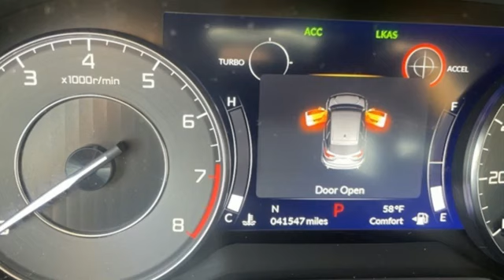Used 2021 Acura RDX Falls Church VA Acura Washington-DC, DC PL010360A - SOLD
Year: 2021
Make: Acura
Model: RDX
Trim: Base
Engine: 2.0L 16V DOHC
Transmission: 10-Speed Automatic
Color: Gray
Interior: Black
Mileage: 41111
Stock #: PL010360A
VIN: 5J8TC1H32ML005716
Clean CARFAX. Gray 2021 Acura RDX FWD 10-Speed Automatic 2.0L 16V DOHCbrbrRecent Arrival! 22/28 City/Highway MPGbrbrbrWe make every effort to provide accurate information but please verify options and price with management before purchasing. All vehicles are subject to prior sale. All financing is subject to approved credit. Dealer installed options are additional. Stock photo colors, options and trim levels may vary. Not responsible for typographical errors. Published prices subject to change without notice to correct errors and omissions or in the event of inventory fluctuations. Vehicle offers/prices & internet price quotes valid for 48 hours from initial posting date, subject to change by dealer/manufacturer without notice. Vehicles may be in transit to dealer. Vehicle photos may not match exact vehicle. Please call to confirm availability status. All prices exclude taxes, title, license, and dealer processing fee of $989.00. Government 5-Star Safety Ratings are part of the National Highway Traffic Safety Administrationa€TMs (NHTSAa€TMs) New Car Assessment Program. For additional information on the 5-Star Safety Ratings program, please Based on model year EPA mileage ratings. Use for comparison purposes only. Your mileage will vary depending on driving conditions, how you drive and maintain your vehicle, battery pack age/condition, and other factors. Worlda€TMs Largest Acura Dealer based on 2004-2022 AHM New Acura Volume Sales."

Address:
13911 Lee Jackson Highway